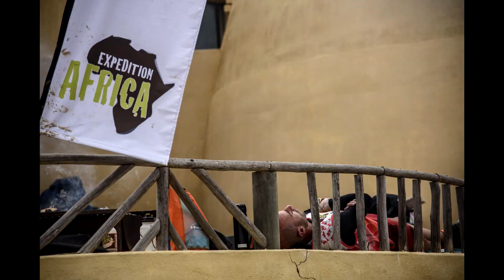2018 Expedition Africa : Namaqua | Photo Highlights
Sit back and remember the wild adventures of Expedition Africa 2018.

Photography by Bruce Viaene & Kisten Oliver